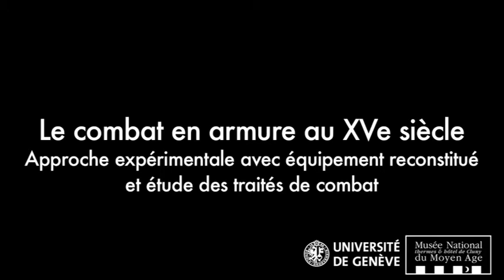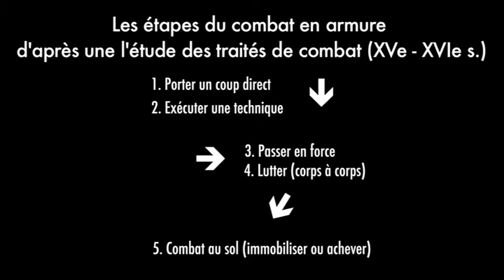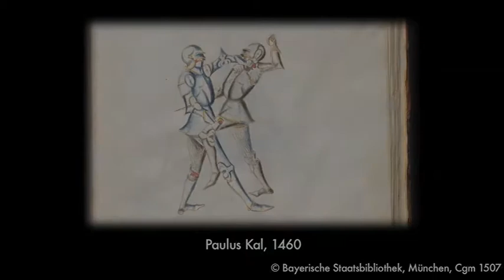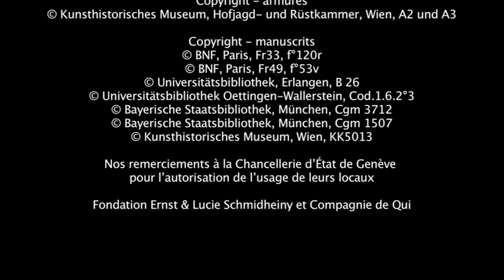Combattre en armure au XVe siècle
"Combattre en armure au XVe siècle", un court-métrage de Daniel Jaquet, réalisé par Julien Donzé. Projeté dans l'exposition "L'Épée. Usages, mythes et symboles" au Musée National du Moyen Âge, Thermes de Cluny à Paris, France (avril-septembre 2011).
Publication originale par Le Figaro (26 mai 2011. 2mio de vues au 3 août 2016).